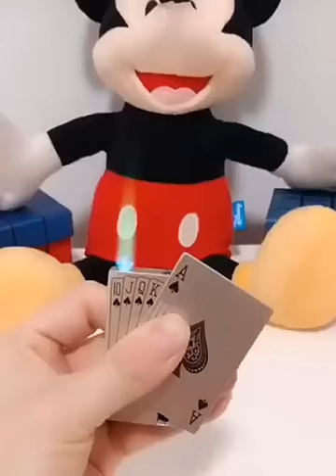coolest lighter collection you have ever seen ( part 2 ) HD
those lighter is only found in china. we made this for good purpose . you will like those lighter if you are a beauty and creative lover.
Butane Has Lighters,
lighter collection
thanks...….